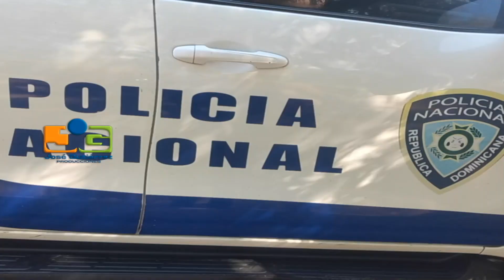En Cañongo, Dajabón, comunitarios dicen están desesperados por ola de robos